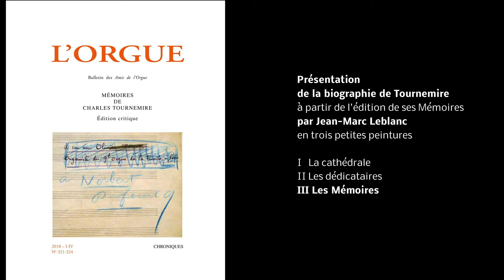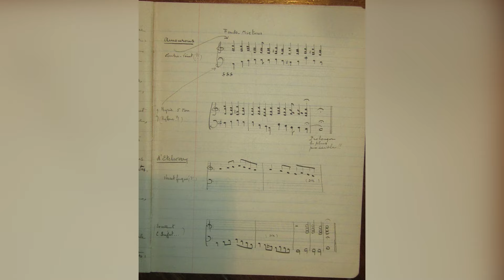Présentation de la biographie de Tournemire 3/3 par Jean-Marc Leblanc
Présentation de la biographie de Charles Tournemire à partir de l'édition de ses mémoires par Jean-Marc Leblanc en trois petites peintures - III Les Mémoires. Entretien avec Éric Humbertclaude.